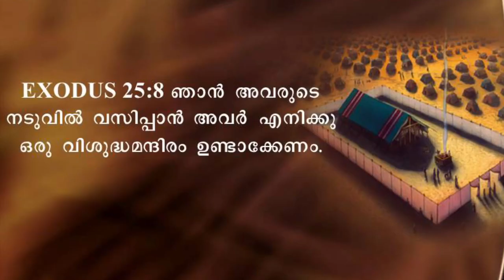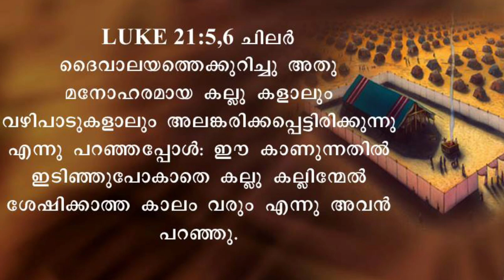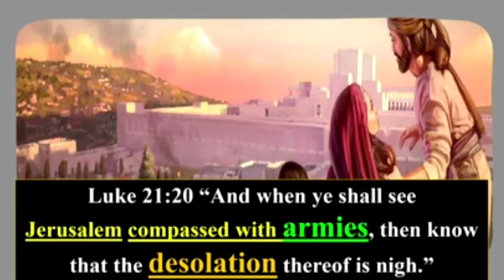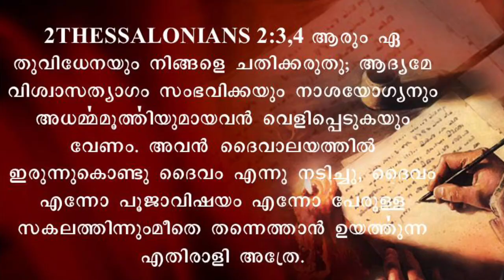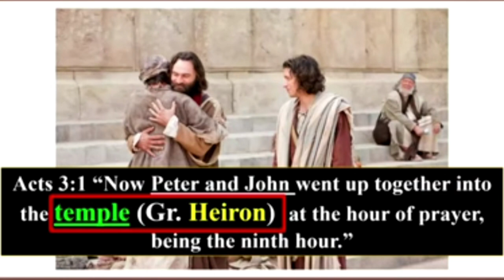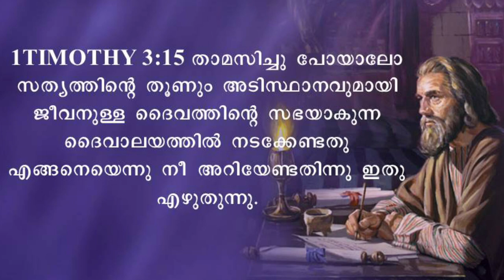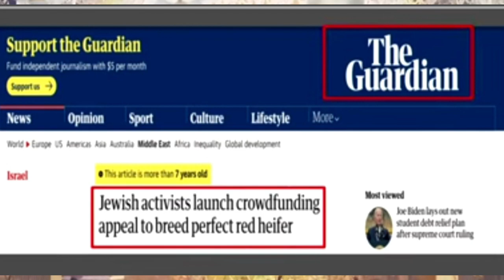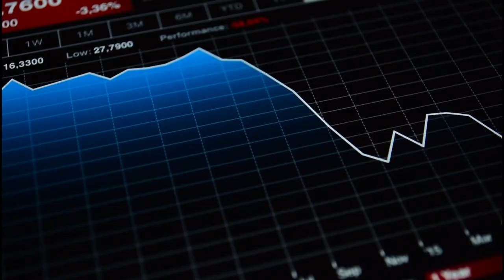ഹമാസ് യുദ്ധം മൂന്നാം ദൈവാലയത്തിന് വഴി ഒരുങ്ങുന്നു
യെരുശലേം ദൈവലയം പുനനിർമ്മിയ്ക്കപ്പെടുന്നു